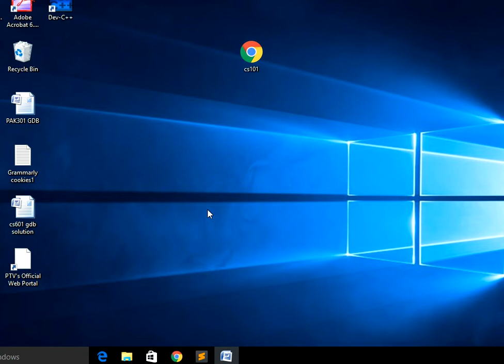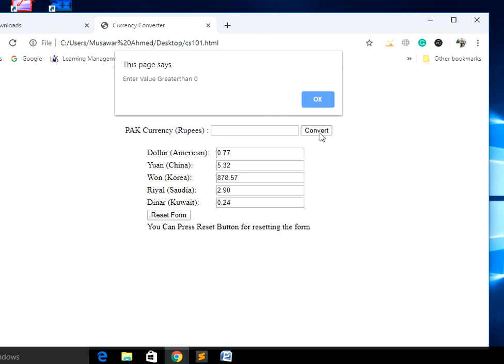cs101 Assignment No.3 Solution 2019 # Due Date: 23-07-2019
REQUIREMENTS must be read for the mistakes

• You are required to create a Currency Converter web page which takes value from the user in Pakistani Rupees and converts it into Dollar, Yuan, Won, Riyal and Dinar.
• Create a button labeled as Convert. On Mouse Click event the function “Converter” should be called to convert Pakistan currency to other currencies.
• “Welcome to the online Currency Converter” text should be moving from right to left.
• You are required to enclose all the text boxes, labels and buttons in a border as shown in the sample output.
• You are required to change the background color (other than white) of your web page.
• Create another button labeled as Reset Form to clear text box values.
• You are required to use table so that items of the webpage will be shown in the arranged form.
• If the value is greater than 0 then your webpage will show converted values in Dollar, Yuan, Won, Riyal and Dirham in the given text boxes as shown in sample output.
• If value less than 0 is entered in Pakistani Rupees text box and Covert button is clicked then alert should be shown through window.alert() as: